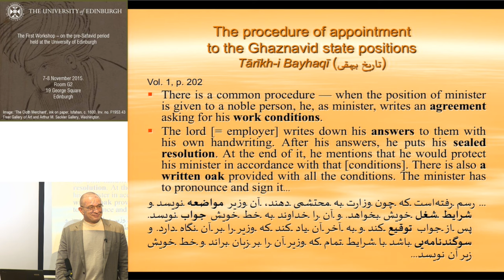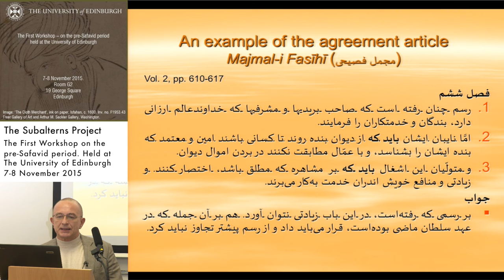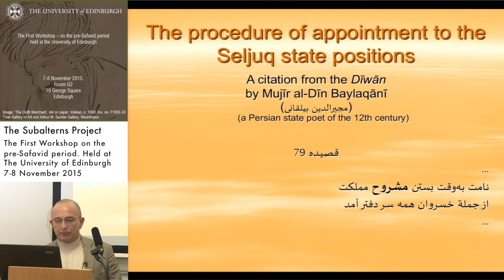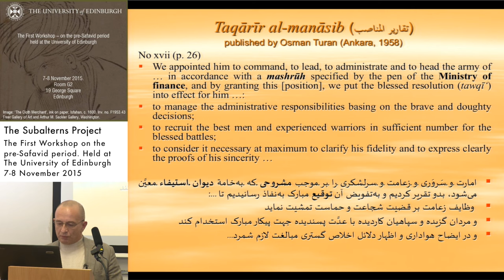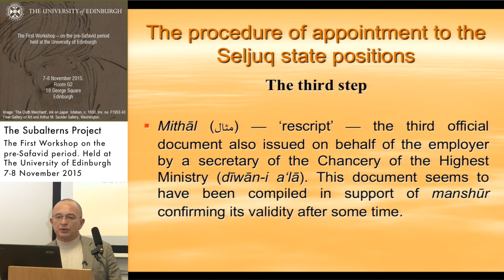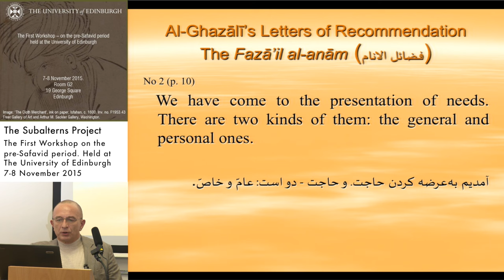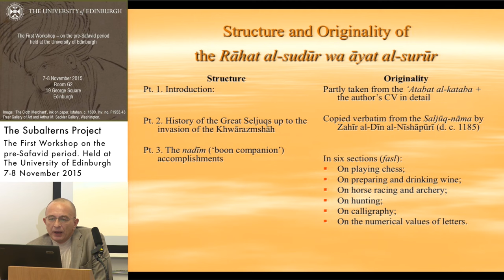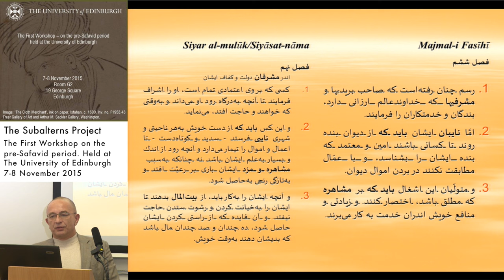Dr Alexey Khismatulin - To Appoint Subalterns to the Saljūq State Positions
Dr Alexey Khismatulin - Senior Research Staff member, The Institute of Oriental Manuscripts (St Petersburg), The Russian Academy of Sciences

To Appoint Subalterns to the Saljūq State Positions, To Take al-Ghazali’s Letters of Recommendation and To Submit a Job Statement to the Saljūq Sultan
Abstract: The presentation is divided into three sections announced in the heading. As a foreword, it begins with the more or less known Ghaznavīd procedure of appointment, briefly described by Abū’l-Fazl Bayhaqī in his Tārīkh. The principal document necessary for this procedure was a standard work agreement—muvāza‘at—that is, an official document prepared by an employee himself and similar to the modern contract of employment, consisting of a list of official duties.

The first section then turns to the Saljūq manuals and textbooks, compiled for the Saljūq state secretaries and published by modern scholars. To cover the whole Saljūq period, from the Great Saljūqs to the Saljūqs of Anatolia, this section relies upon the two main sources—the ‘Atabat al-kataba by Muntajab al-Dīn al-Juwaynī (the head of the State Chancery under Sanjar) prepared for publication and published by the late Muhammad Qazvīnī and ‘Abbās Iqbāl in 1329/1950 (Tehran) and the Taqārīr al-manāsib by Kamāl al-Dīn Quniyavī published by the late Osman Turan in 1958 (Ankara). These manuals and textbooks show how an employee was appointed to the state position in that period. In fact, there were three types of the official documents necessary for such appointment. The first and basic document was mashrūh.

Mashrūh—‘description’—means a list of job responsibilities, or a detailed task list. The purpose of mashrūh was to define the work that needs to be done by an employee with indication of his salary. Mashrūh was compiled for each position by a secretary of the involved department, then registered and finally approved by the Ministry of finance (dīwān-i istifā). Although mashrūh was the key document while appointment, there is neither complete nor incomplete mashrūh among the official documents included in the Saljūq manuals and textbooks. There were some reasons why they have only references to mashrūhs with no mention of muvāza‘at at all.

Manshūr—‘the announced edict’—was the second official document compiled on the base of mashrūh by a secretary of the Chancery of the Highest Ministry (dīwān-i a‘lā) and issued on behalf of the employer that is the Saljūq sultan or minister. The purpose of manshūr was to let the involved authorities know that a certain person was appointed to such and such state position.

Mithāl —‘rescript’—the third official document also issued on behalf of the employer by a secretary of the Chancery of the Highest Ministry (dīwān-i a‘lā). This document seems to have been compiled in support of manshūr confirming its validity after some time.

The second section touches upon the Persian letters written by al-Ghazālī (d. 1111 AD) mostly within the last years of his lifetime and addressed to state and religious figures. The letters were collected by a medieval compiler—evidently a descendant of the imām—into a volume published by ‘Abbās Iqbāl in the mid 50-s. Some of these letters represent the letters of recommendation written by al-Ghazālī on a background of the negative social phenomena and having a foreground to introduce a subaltern to the high administration.

The last section concerns two job statements—the Siyar al-mulūk (or Siyāsat-nāma) and the Rāhat al-sudūr wa āyat al-surūr. The first book was demonstrated by me elsewhere to have been fabricated by Muhammad Mu‘izzī Nīshābūrī (d. 1124–28 AD), Amīr-i Mu‘izzī—the most famous court poet of the Saljūq dynasty—and attributed by him to Nizām al-Mulk. The second book was compiled by Muhammad b. ‘Alī al-Rāwandī in the beginning of the 13th century AD. With these compilations, both authors had the same purpose and sole selfish reason—to prove their qualifications for appointment to the court positions and thus to ensure themselves a job.